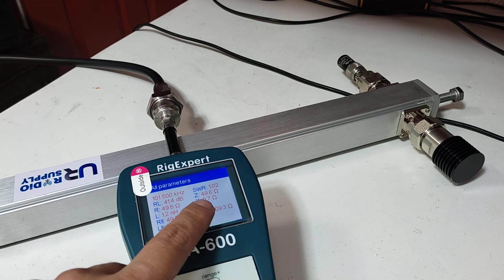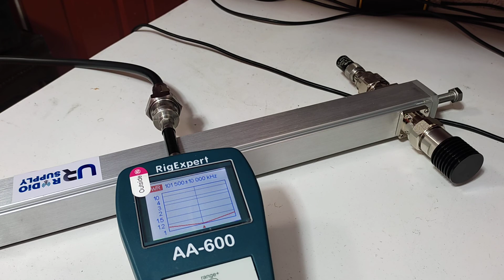divisor de potencia 2kw para FM